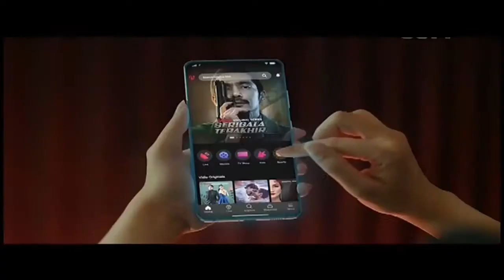Iklan Vidio "SemuaAdaDiVidio" (18/05/2021)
Recorded 16 Mei 2021

Catatan =
Streaming favorit aing =)